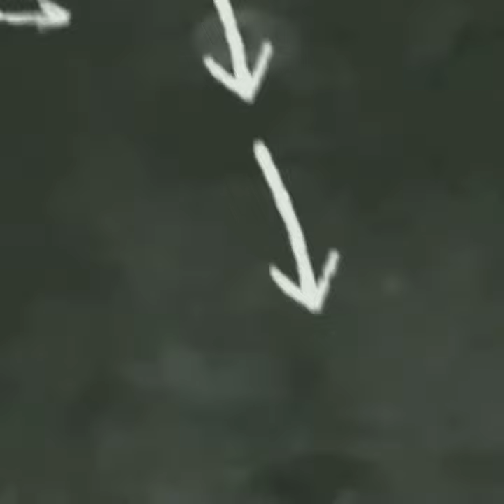||Attractive crystal 🔮 peacock🦚||Trending video 🔥🔥||Teaching by loveleen||